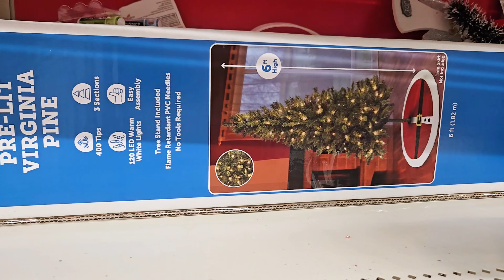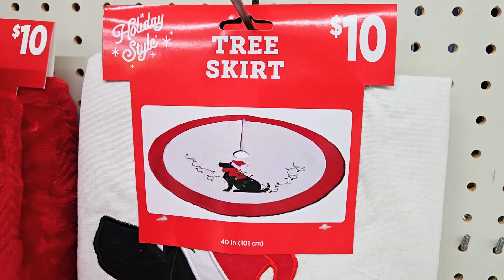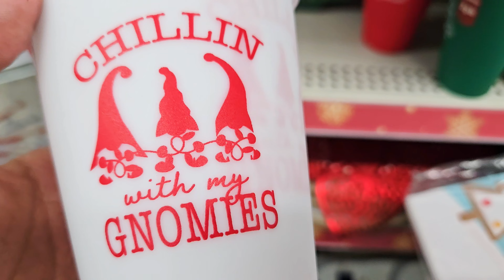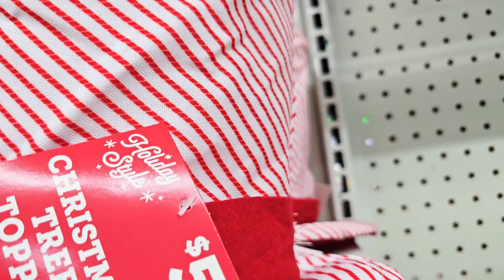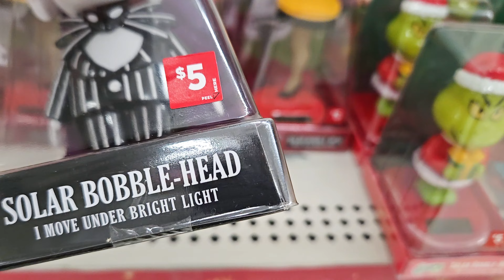DOLLAR GENERAL CHRISTMAS DECOR 2024 SHOP WITH ME NEW ARRIVALS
Shop with me at Dollar General for Christmas 2024 decor!